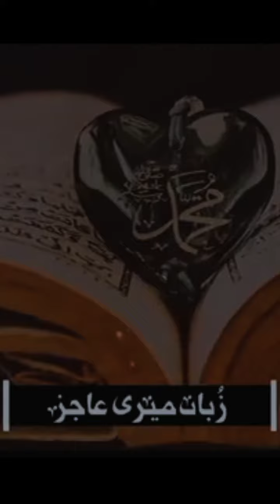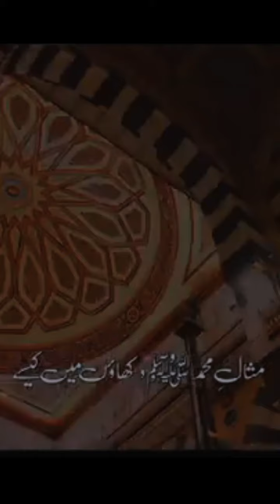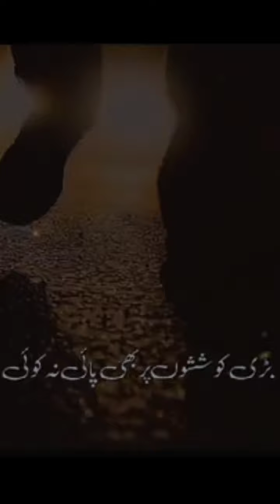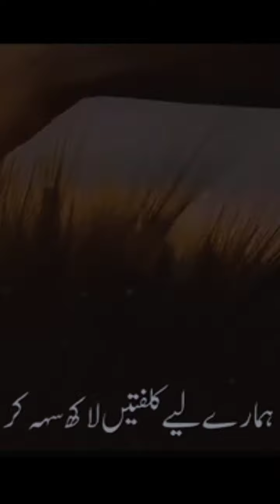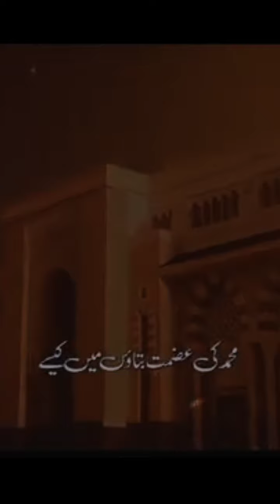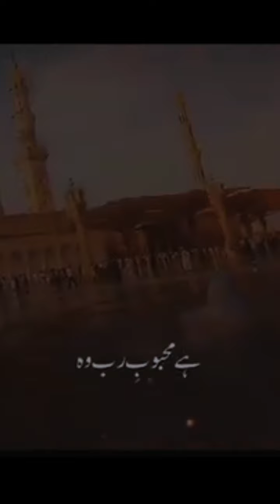Heart Touching Naat __ Mere Nabi Ki Tareef __ Satisfying Naat @abubakarsabir